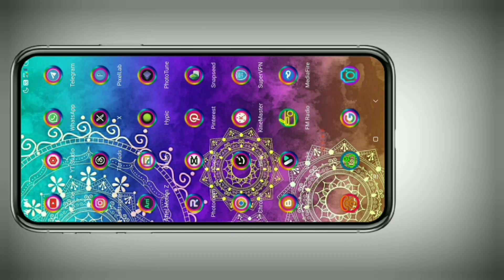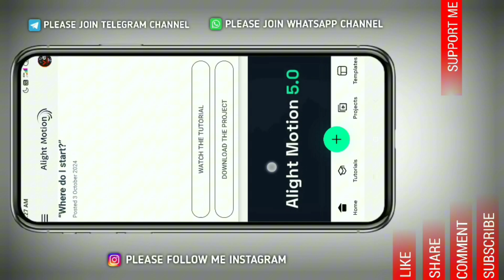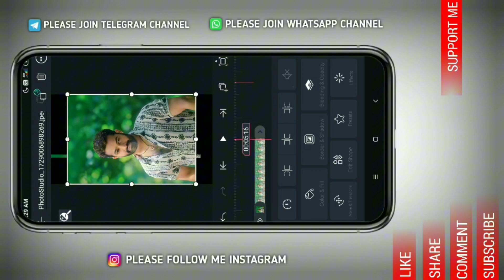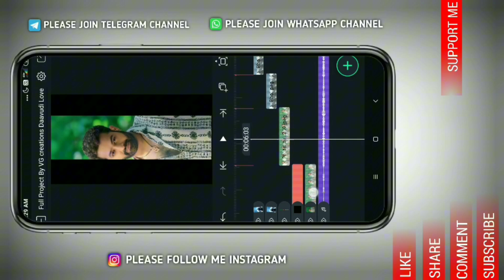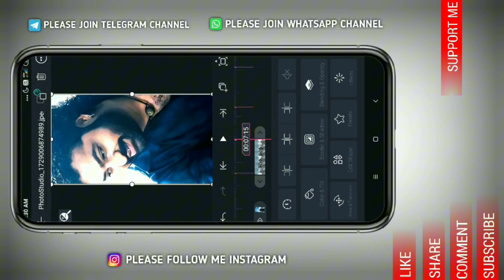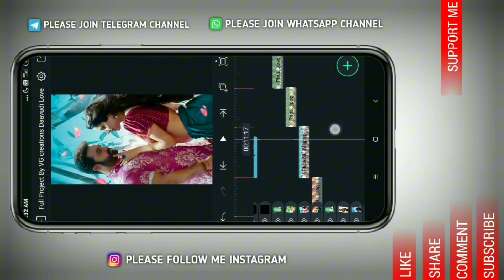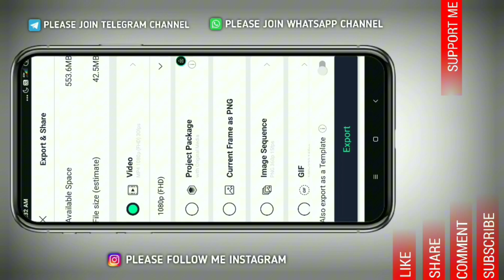New Trending Daavudi Love Song Video Edit In Alight Motion Instagram Trending Video Editing Telugu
{Apps Photos And Pngs Download In Telegram So Please Join My Telegram Channel:-👇}

{Whatsapp Channel So Please Join My Whatsapp Channel:-👇}
New create whatsapp channel }

Please contact.